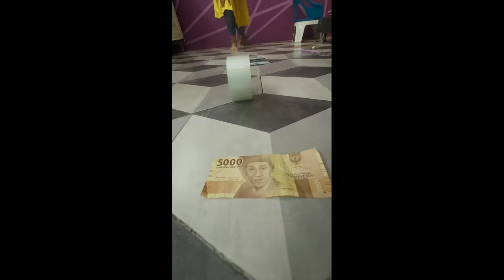Sikembar suka bermain rolling uang